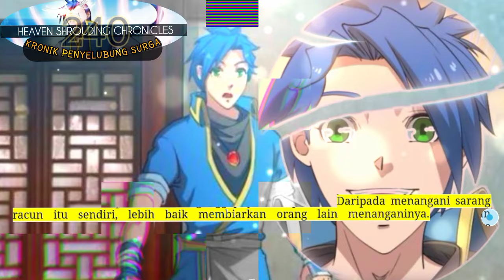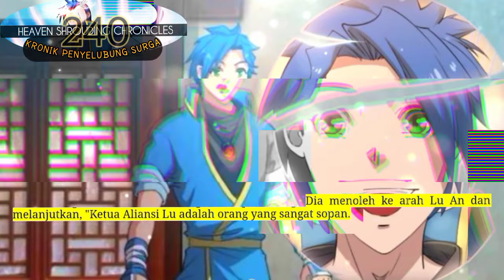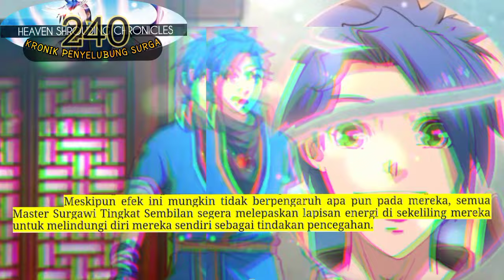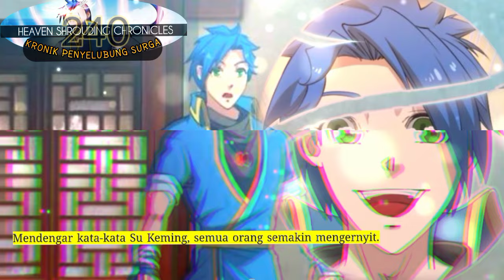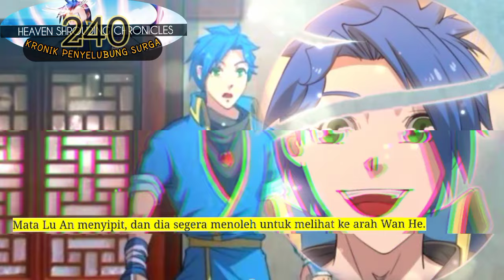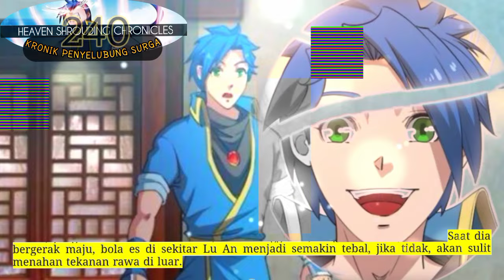Kronik Penyelubung Surga season 240